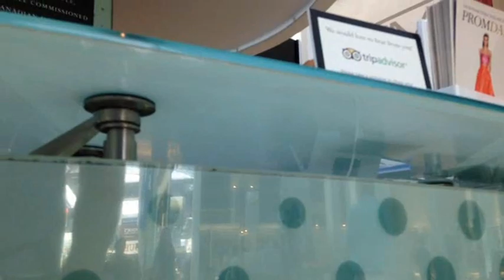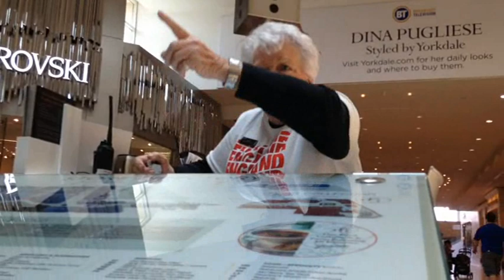Episode 22 "Naughty Sounding Directions"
David Merry Comedian Comedy Web Series